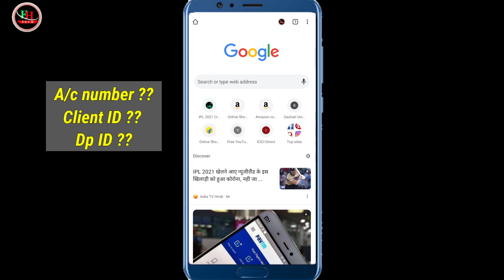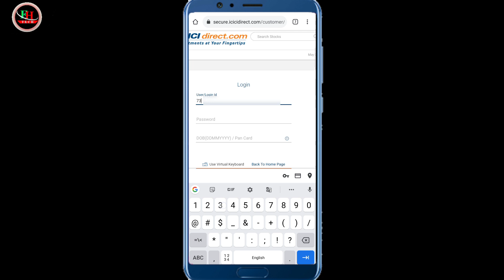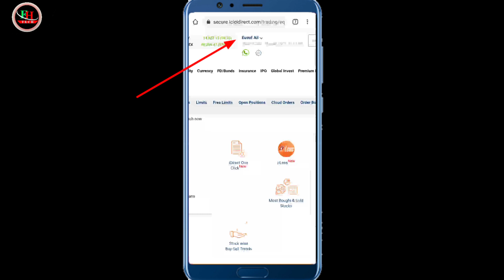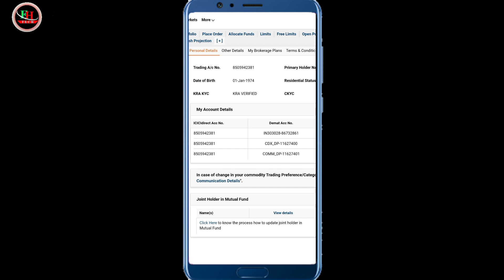ICICI direct account number, Client ID, DP ID kaise nikale | How To get ICICI Demat account number